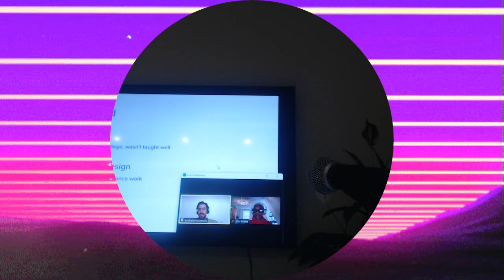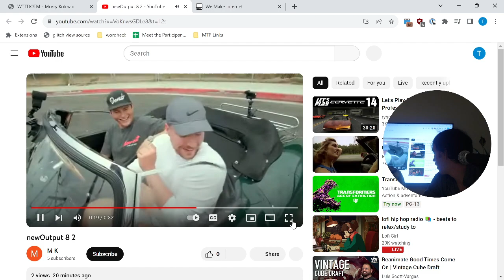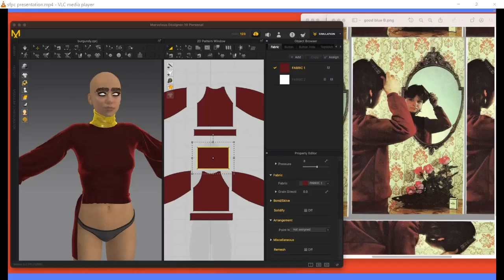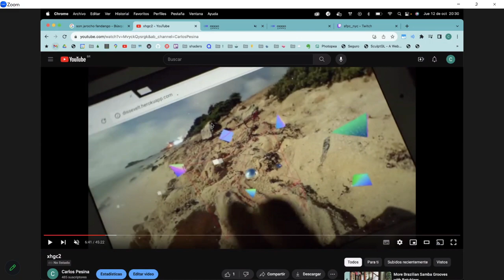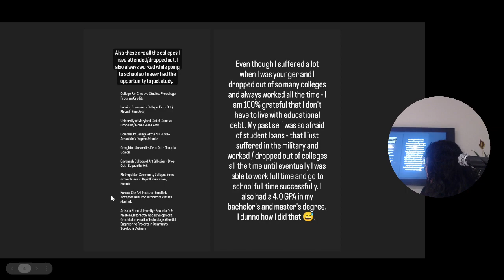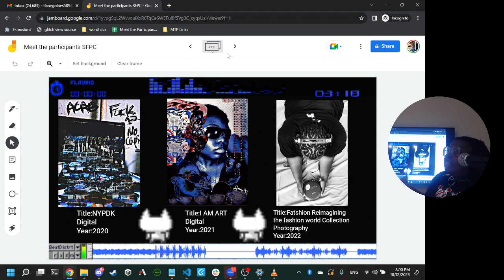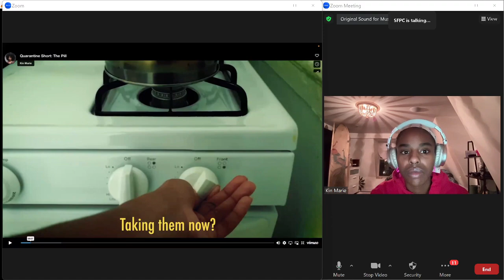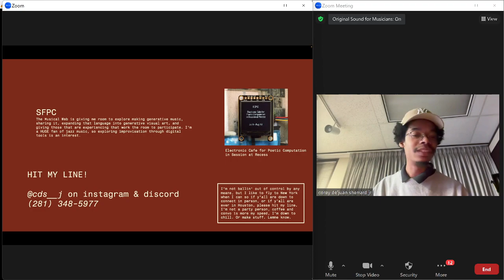Meet the Participants of Fall 2023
This live event was recorded on October 12th, 2023 -- Watch live